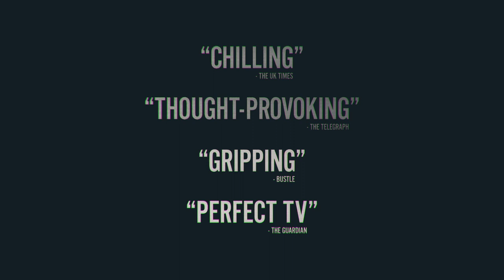The Capture | Official Teaser | Streaming Now on PeacockTV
A timely conspiracy thriller exploring pressing questions about surveillance and misinformation. Set in London, the modern-day spy show begins with the arrest of a former soldier, which spirals into a complex conspiracy involving manipulated video evidence.